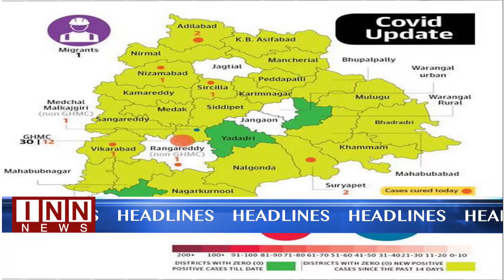12th Feb Top News 1 PM